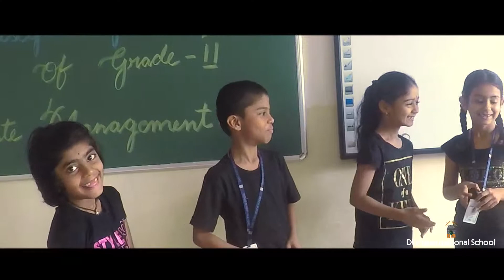DIS Kompally - Grade 2 Interdisciplinary Subject Enrichment Activity on Waste Management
"Use it up, wear it out, make it do, or do without." - Boyd K. Packer

The students of Delhi International School, Kompally from Grade II brought about awareness of "Waste Management" through a skit entitled "Garbage Diet" . Their message was crystal clear i.e. to practice the 4R's(Reduce,Reuse,Recycle and Refuse).

Through the skit they showed the proper way of disposing off the garbage and they also spoke about the side effects of not doing it the right way. They emphasized on the fact that each of us as responsible citizens need to take care of our waste and its proper disposal.

There was a group activity for Parents Too - "A Competition on Best out of Waste".